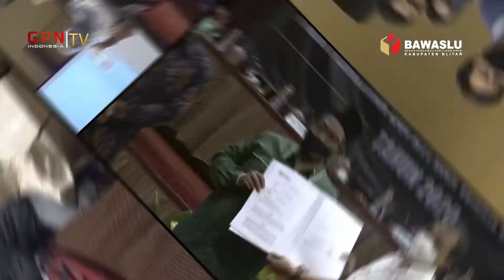BAWASLU KABUPATEN BLITAR || GPN INDONESIA